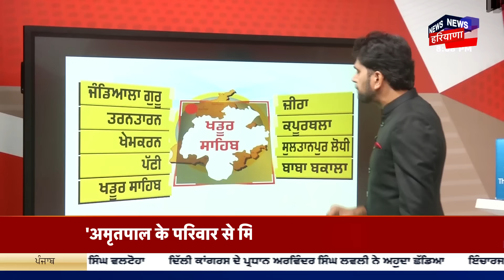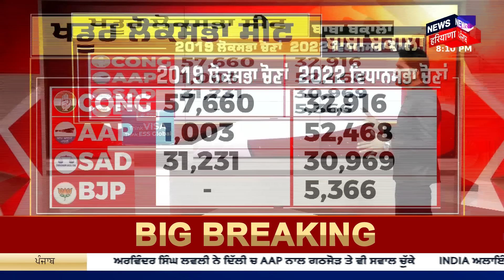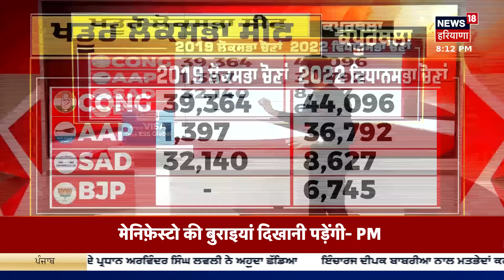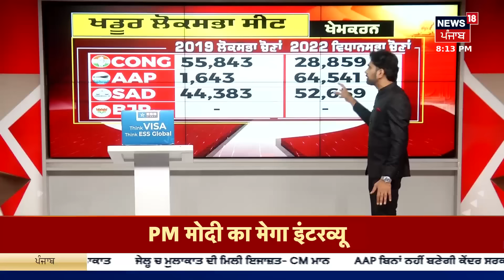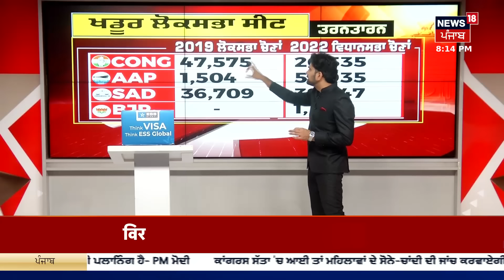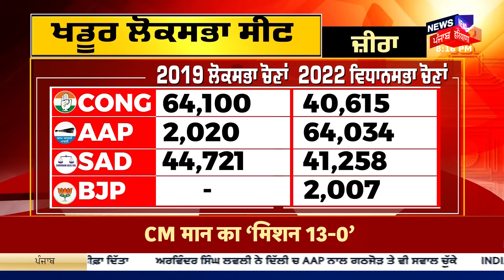Khabran Da Prime Time | Amritpal Singh ਦੀ ENTRY ਨੇ ਬਦਲੀ GAME | Khadoor Sahib Seat | News18